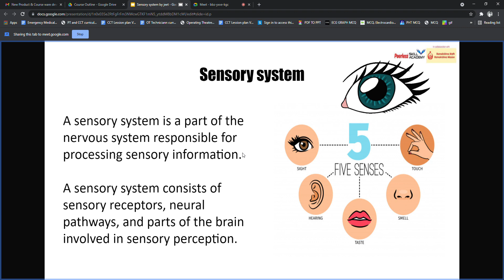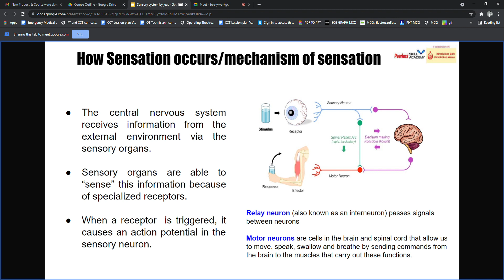The Sensory System part 1 | Anatomy and Physiology | Medical | Radtech knowledge with jeet ghosh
Radtech knowledge with jeet ghosh is an educational channel providing knowledgeable videos in English and bengali regarding Medical physics, Radiophysics, Radiography and imaging,x-ray,CT Scan,MRI,radiological positioning,Radiological procedures and Radiation safety in a very simpler form that can be understood well by the students of Radiography and imaging and professional also.

Radtech Knowledges with jeet ghosh

medical physics
Radiophysics
mri
mri physics
ct scan
hospital
healthcare
x-ray physics
x-ray
MRI physics
radiological science
imaging
radiological positioning
radiation safety
radiation protection